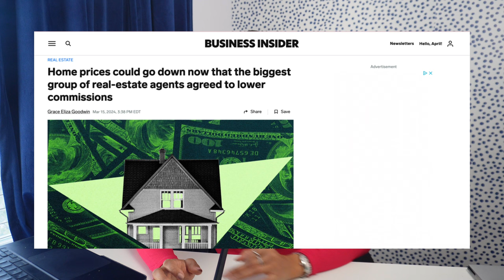Realtor Commissions are Changing!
Realtor commissions are changing for the worse! 1.5 million realtors and the biggest disruption in decades. A housing shortage, now this...what does this look like for our economy?

If you’re ready to get started on your homebuying journey…

About me: I am a licensed mortgage loan officer, +15 yrs in finance and controlling. I simplify the mortgage process for you by presenting intelligent home loan scenarios for purchasing your primary home, investment property, or exploring options like HELOCs and cash-out refinancing. Full doc and no-income doc home loans available. Based in New Jersey, lending in 48 states.

April Samuels | NMLS 2006425
Cornerstone First Mortgage | NMLS 173855